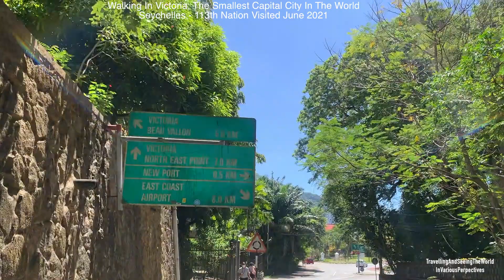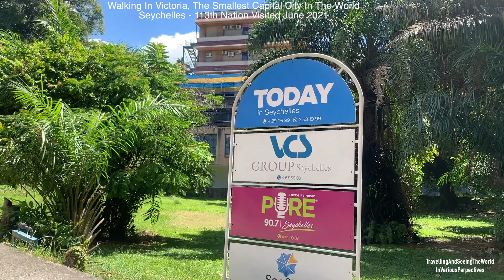Walking In Victoria -The Smallest Capital City In The World-Seychelles 113th Nation Visited June2021